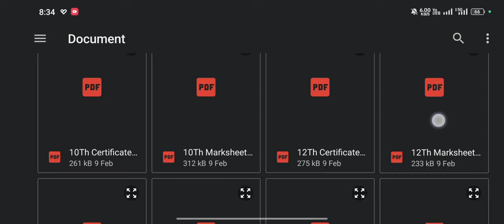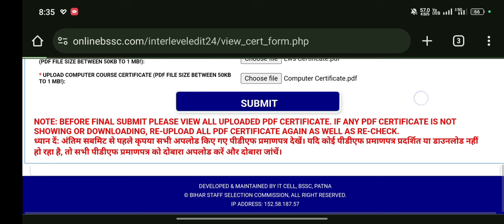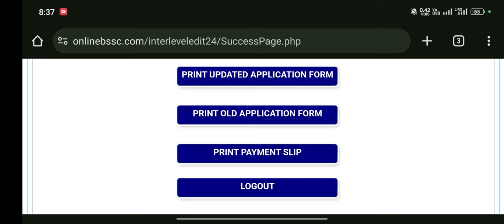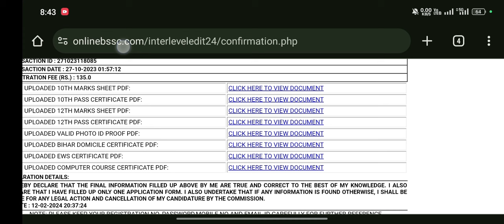Bssc Document Upload Problem !!🤔 Bssc Document Upload Error Problem !!👍 पूरी जानकारी